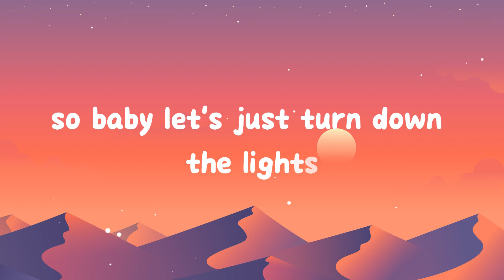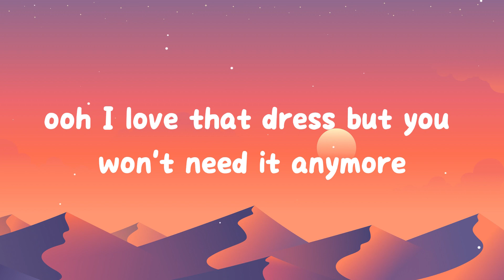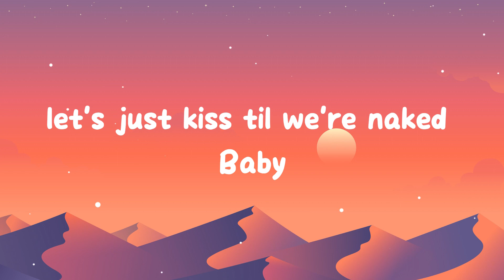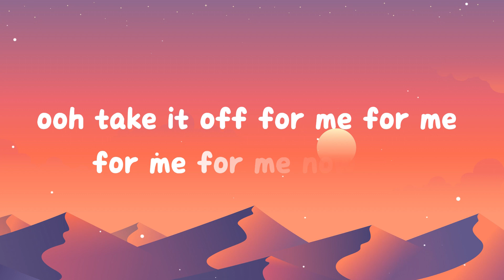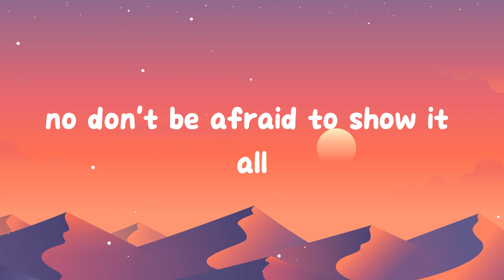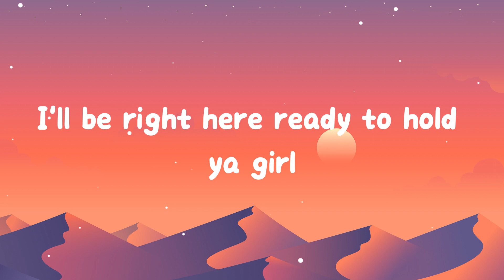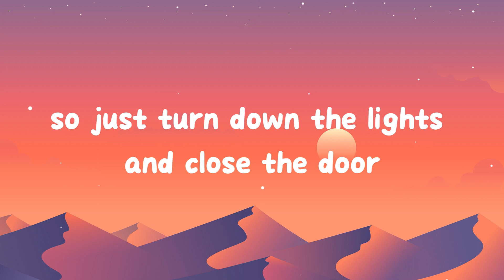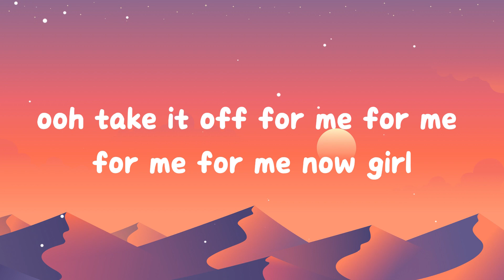Bruno Mars vs David Guetta - Versace on The Floor (Lyrics)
Lyrics:
[Verse 1]
Right now

[Pre-Chorus]
Oooh I love that dress

[Verse 2]
I unzip the back and watch it fall
While I kiss your neck and shoulders
No, don't be afraid to show it all

[Pre-Chorus]
So just turn down the lights (down the lights)
And close the door (close the door)

[Chorus]
Dance

Bruno Mars vs David Guetta - Versace on The Floor [Official Audio]
Bruno Mars vs David Guetta - Versace on The Floor (Lyric Video)
Bruno Mars vs David Guetta - Versace on The Floor
Bruno Mars feat. David Guetta - Versace on The Floor
Bruno Mars ft. David Guetta - Versace on The Floor
Bruno Mars - Versace on The Floor (feat. David Guetta)
Bruno Mars - Versace on The Floor (ft. David Guetta)